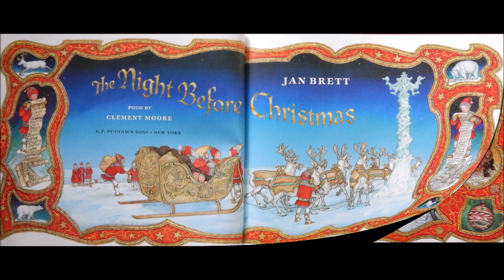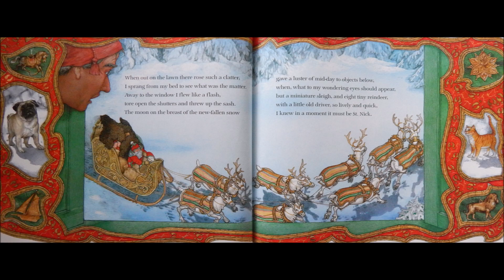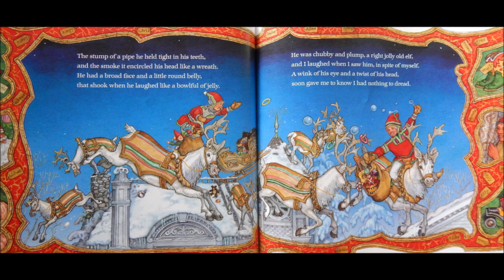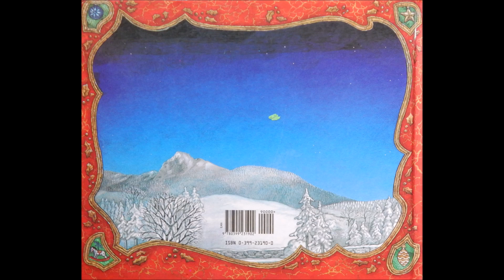The Night Before Christmas Read Along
A Poem by Clement Moore

Age Range: 2 - 8 years
Grade Level: Preschool - 3rd
Hardcover: 32 pages
Publisher: G.P. Putnam's Sons
Language: English